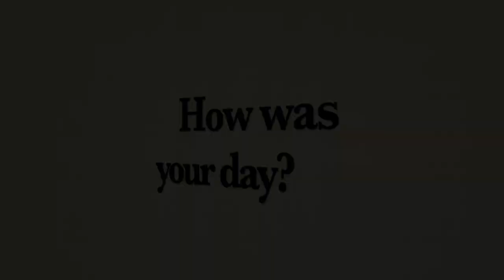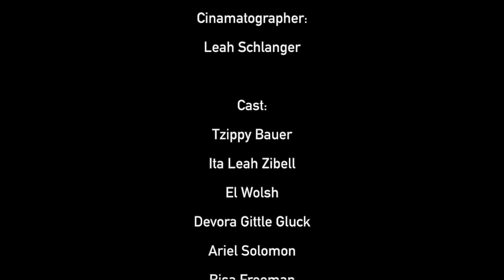Perspective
A film by Batsheva Lisbon.